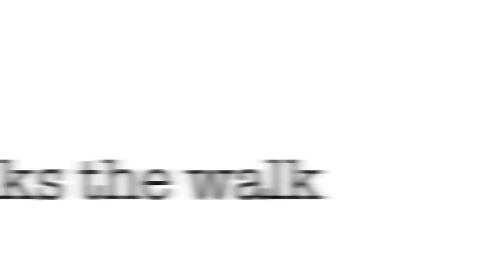Walks The Walk - with Kevin Mitchell / for iFILM LONDON / MURRAY v MITCHELL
iFilm London Productions presents an exclusive interview with boxer Kevin Mitchell, in his own backyard of Dagenham. Mitchell opens his heart out to iFilm London's Kugan Cassius about problems surrounding his boxing and personal life, and how he is now ready to repay the faith shown in him.